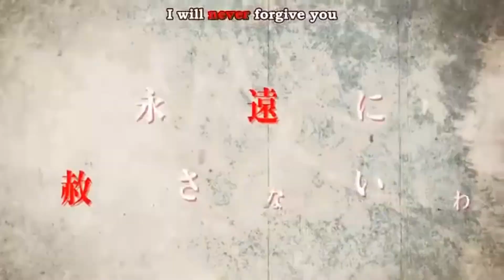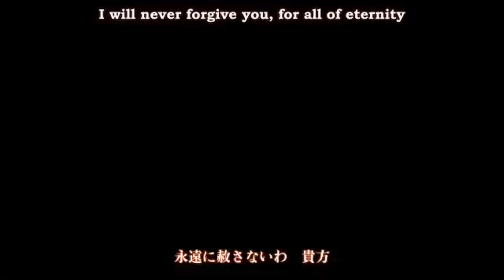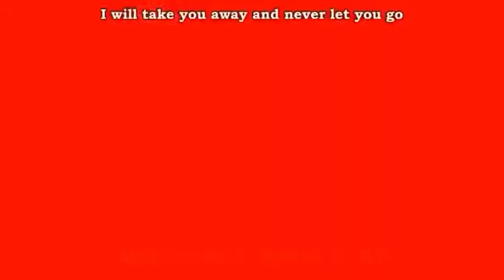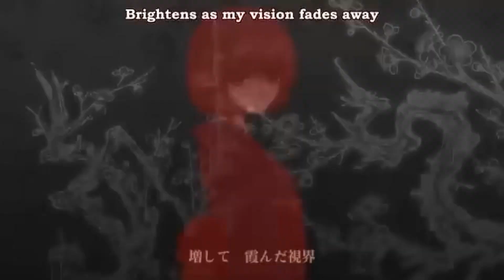Haruno Sora - Twilight Homicide Song - Synthesizer V Cover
Vocals:
Haruno Sora SV (AI) - Main & Harmony

UST - sm14714422
Mix - @VocaNekoP
Tune - @VocaNekoP
Haruno Sora Render - @Hoami_Miruka
Original Song - Kiraboshi Hikaru

Software Used:
Synthesizer V Studio Pro 1.10.0b1 (Vocals)
Synthesizer V Studio Pro 1.10.0b2 (Voice Manipulation & Pitch Tuning)
Studio One 6.5 Professional (Mixing)

Description:
Thank you Hoami for working with me and my impatience